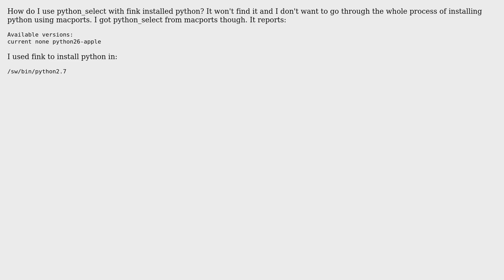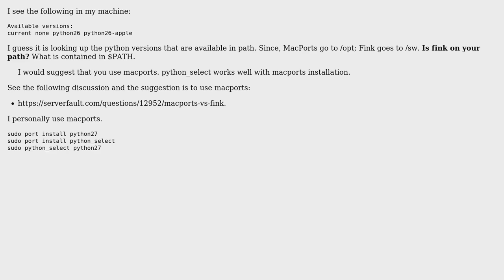python_select with fink-installed python?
With thanks & praise to God, and with thanks to the many people who have made this project possible! | Content (except music & images) licensed under CC BY-SA | Music | Images & others | With thanks to user pyfunc user Neil G and the Stack Exchange Network Trademarks are property of their respective owners. You are responsible for your own actions.